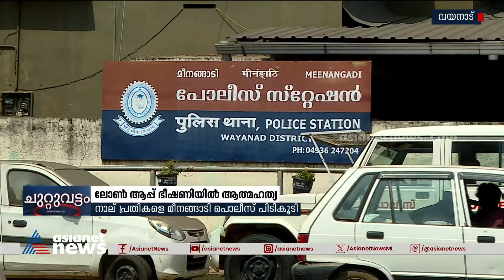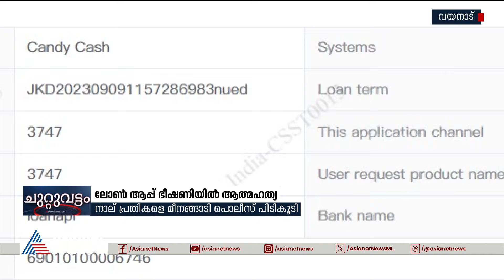ലോൺ ആപ്പ് ഭീഷണിയിൽ ആത്മഹത്യ ; 4 പ്രതികൾ അറസ്റ്റിൽ | Loan App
ലോൺ ആപ്പിൾ നിന്ന് ഭീഷിണി നേരിട്ടതിന് പിന്നാലെ വയനാട് അരിമുള സ്വദേശി അജയ്രാജ് ആത്മഹത്യ ചെയ്ത കേസിൽ പ്രതികൾ പിടിയിൽ. നാലു ഗുജറാത്ത് സ്വദേശികളെ മീനങ്ങാടി പോലീസ് അറസ്റ്റ് ചെയ്തു
Loan app | Money Fraud | Arrest